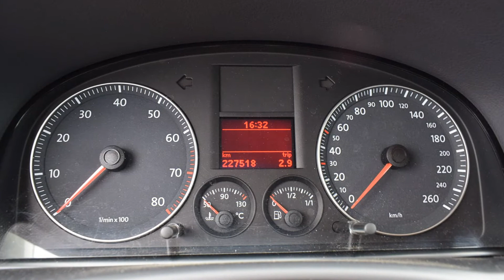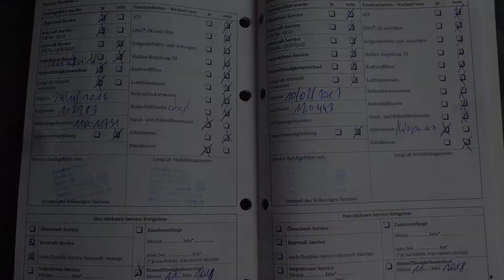VW Touran 1.6 Benzyna 2009 rok